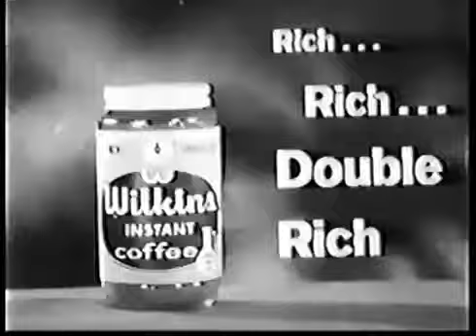Wilkins Coffee - Howdy Stranger